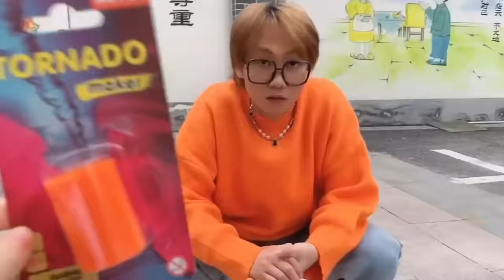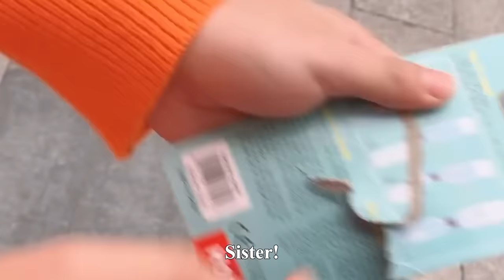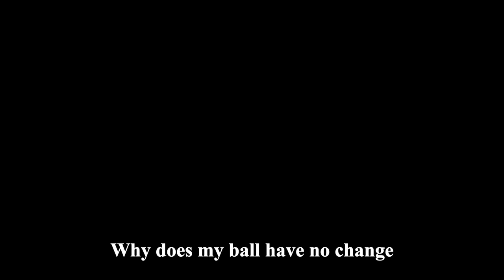Magic Tornado Maker! Just Need Two Empty Bottles, Amazing Result | Funny Playshop